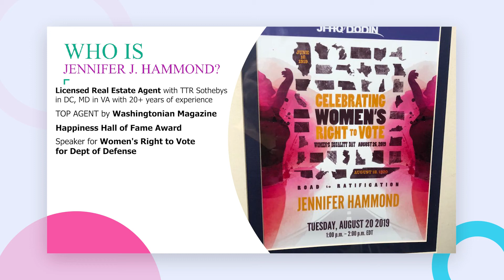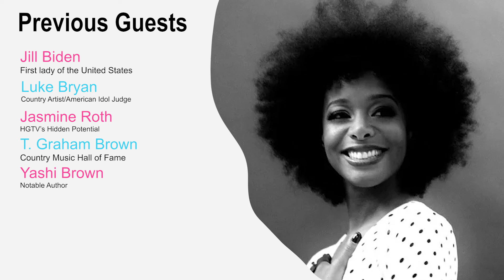Episode 115: International Real Estate Investing (Belize) with Macarena Rose Part 1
Macarena Rose is a Certified International Property Specialist (CIPS), Accredited Buyers Representative (ABR), International Real Estate & Relocation Consultant, an Ordained Minister, inventor of the Prop-Up Pillow, cancer survivor and a Master in the Healing Arts.

After raising her 8 children in St Petersburg, Florida, she picked up and moved to Belize. Moving to Belize in 2004 she has never looked back or regretted her decision. She is loving Belize and its wonderful people!

Macarena is the owner of Rainforest Realty in Belize, developing it into one of the leading real estate agencies in Central America. She remains a vital presence in the Central America real estate industry, maintaining an ongoing leadership role. She has a busy schedule that includes creating the International radio shows “Belize Talk Radio” ,  “International Real Estate Talk” and her newest show “Tuesdays with Morey Tax Tips“, filming her 6th HGTV House Hunters International program in Belize, speaking as an International Real Estate Consultant in various forums and serving on the board of many community organizations in Belize.

Macaren’s lasted adventures includes the first Belize filming of HGTV’s Show called Off the Grid.

Additionally she is now the Operating Principle of Keller Williams Belize. Keller Williams Belize is the 13th country that Keller Williams World Wide has launched in its goal to expand throughout the world. Columbia and the Shanghai, China Region were also launched at Keller Williams Realty Mega Camp 2015.